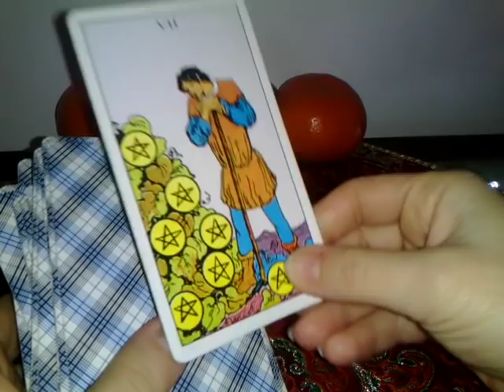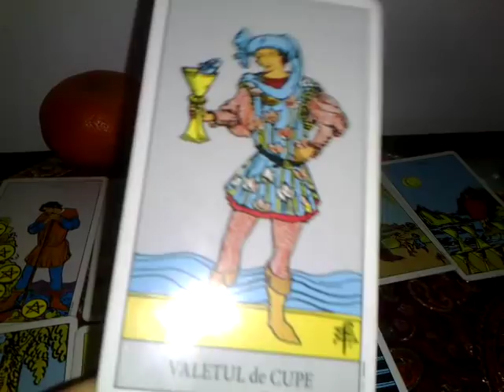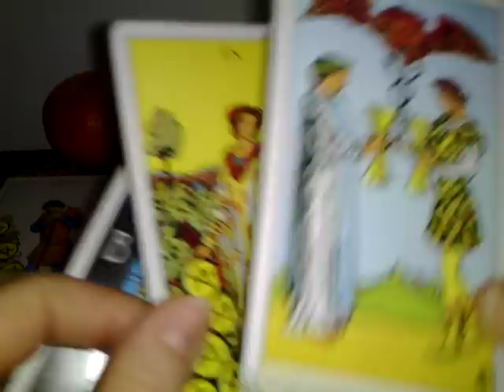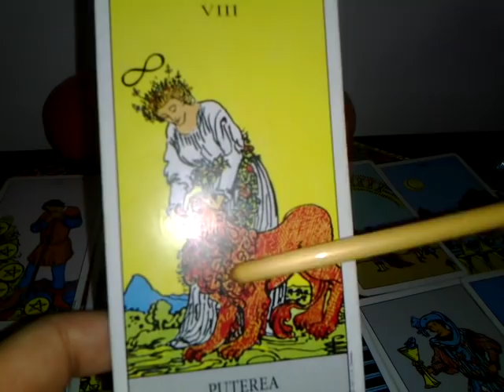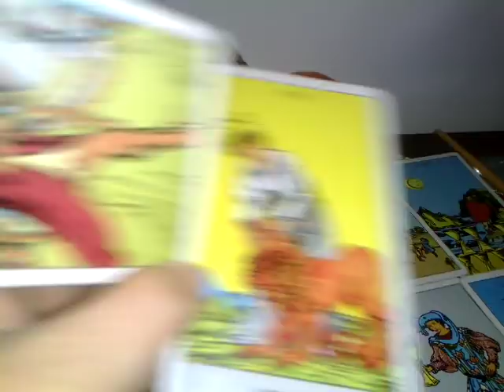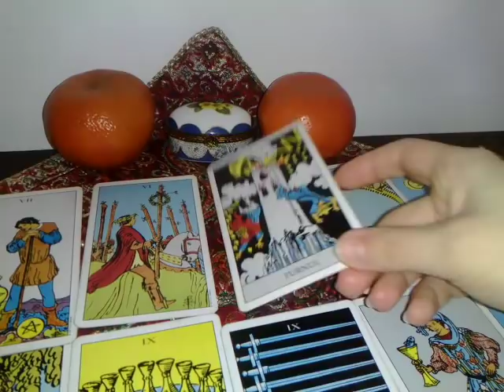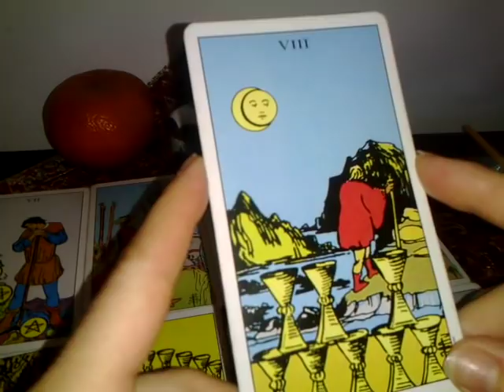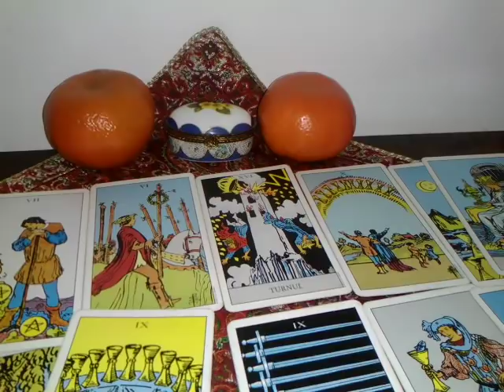VARSATOR -FEBRUARIE - PARTEA 1